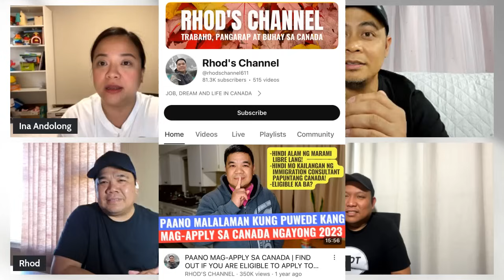Mahirap ba maging teacher sa Canada | Rhod’s Channel